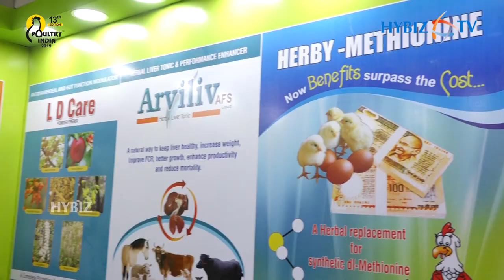Arvind Herbal Labs | Manufacturing Quality Poultry Feed Supplements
Arvind Herbal Labs are a notable and prominent Sole Proprietorship firm that is engaged in manufacturing a wide range of Respimune Poultry Cough Syrup, Female Reproductive Performance Enhancer, Digestive Tonic, Liver Tonic, etc. Located in Saharanpur (Uttar Pradesh, India), we are supported by a well-functional infrastructural unit that assists us in the manufacturing of a wide range of products as per the set industry norms.